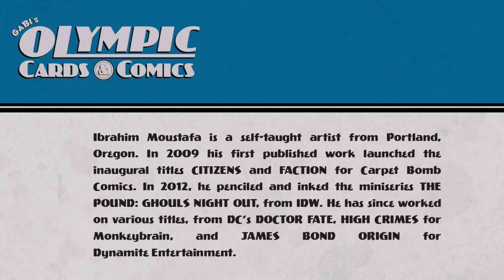FCBD Interview w/ Ibrahim Moustafa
To celebrate Free Comic Book Day, we have interviewed various comic artists and writers. We welcome artist Ibrahim Moustafa. Ibrahim illustrated HIGH CRIMES for Monkeybrain, has contributed to various issues of James Bond ORIGIN for Dynamite Entertainment, DOCTOR FATE for DC Comics and SAVAGE THINGS for DC/VERTIGO

Location: 4230 Pacific Ave, Lacey WA 98503